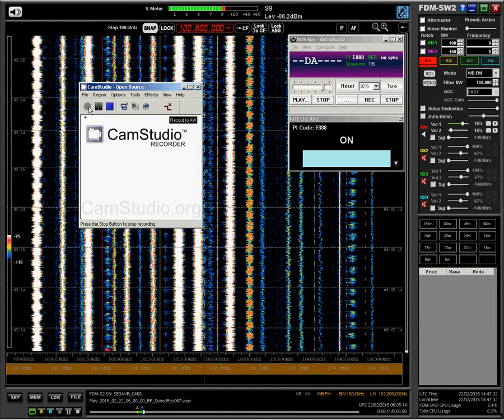100.8 Onda Cero, Toledo 0605 22-02-15 1510 km